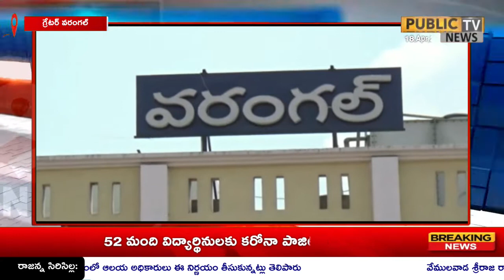గ్రేటర్ వరంగల్ మున్సిపల్ కార్పొరేషన్ ఎన్నికలకు సంబంధించిన నామినేషన్స్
గ్రేటర్ వరంగల్ మున్సిపల్ కార్పొరేషన్ ఎన్నికలకు సంబంధించిన నామినేషన్స్ ఈ రోజు చివరి తేది కావడంతో అభ్యర్థులు అధిక సంఖ్యలో లాల్ బహదూర్ కళాశాల కు చేరుకున్నారు ప్రస్తుతం  కరోనా వ్యాప్తి దృశ్యా పోలీసులు తగిన జాగ్రత్తలు తీసుకుంటూ నామినేషన్ దాఖలు చేసే అభ్యర్థి తో పాటు మరొక ఇద్దరిని మాత్రమే లోనికి అనుమతిస్తున్నారు